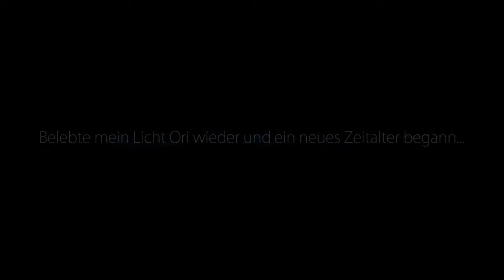Let's Play Ori - And the blind Forest #001 - Eine enge Freundschaft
Angenommen wie das eigene Kind.

Ori and the Blind Forest ist ein Jump-’n’-Run-Spiel, das von Moon Studios, einem unabhängigen Entwicklerstudio, entwickelt wurde und von Microsoft Studios vertrieben wird.

Dieses Spiel ist mit USK 12 freigegeben.